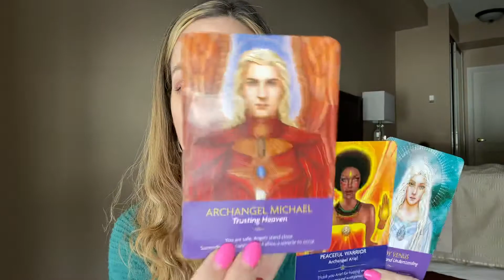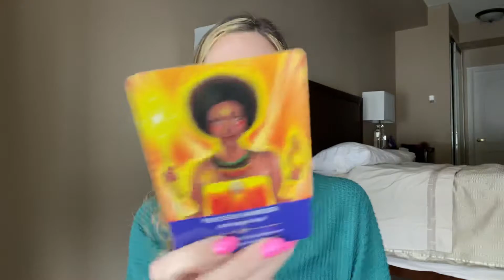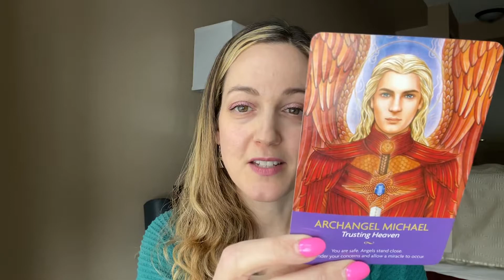💜Collective Energy Reading 💜Angelic Guidance for the Week Ahead!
Connecting with The Angels Online Workshop:

Spiritual Mentorship 1-on-1: